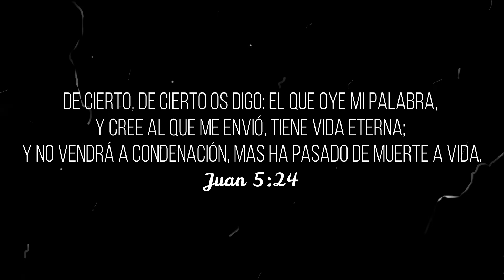LA MUERTE Y EL DOLOR SON INEVITABLES/QUIZAS ESTE HUMILDE ESCRITO TE PUEDA SERVIR DE CONSUELO/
Honra a tus padres cuidándolos ámalos mientras están a tu lado mientras vivan, ya cuando muertos de nada servirá que le llores porque no regresaran a la vida ,cuando estén ancianos te paciencia así como lo tuvieron contigo, mil gracias no se olviden, de dejar dedito arriba y activar la campanita